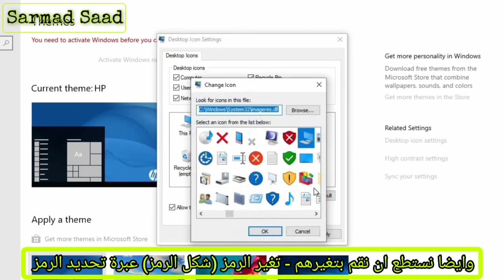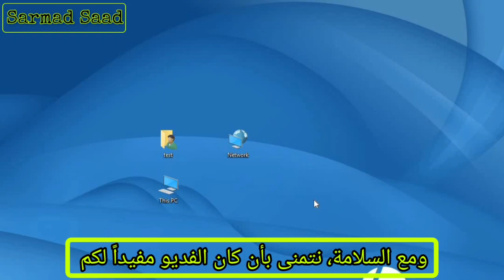إضافة الرموز الأساسية الى سطح المكتب